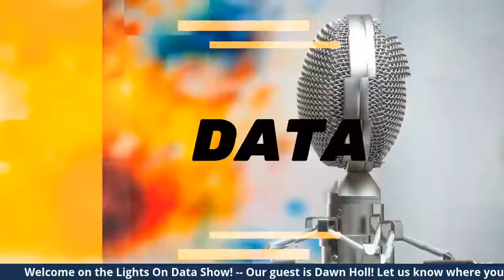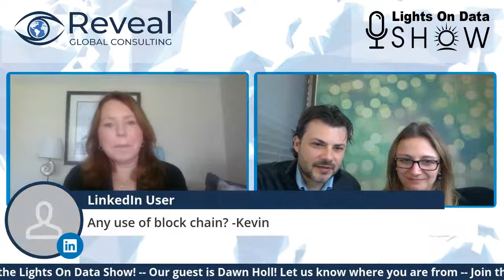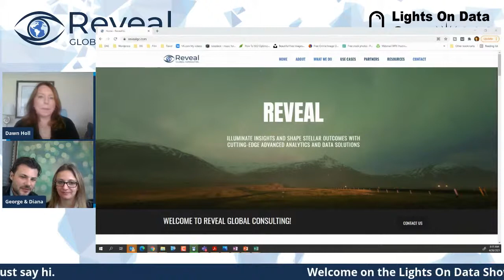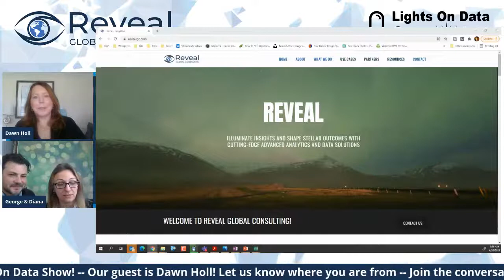From Satellites to Pathogens: Using Advanced Analytics on Imaging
Do you want to learn more about advanced analytics applications on imaging?
Join LightsOnData and Dawn Holl, Executive VP at Reveal Global Consulting, as we go over practical examples and uses cases of using advanced analytics on imaging, including how AI can be applied to satellite or even nanoscopic images to yield new actionable insights into complex challenges.